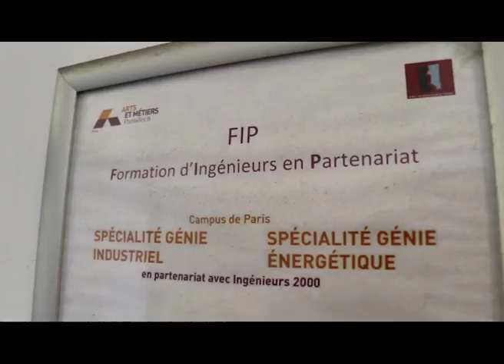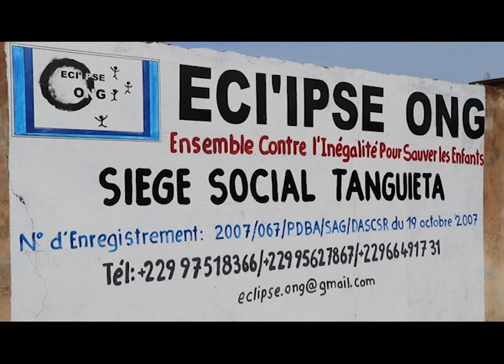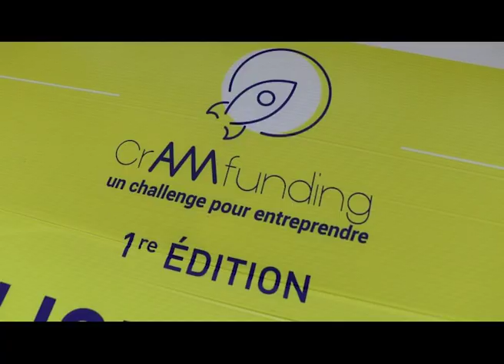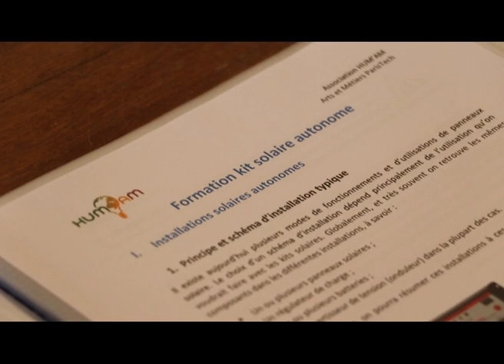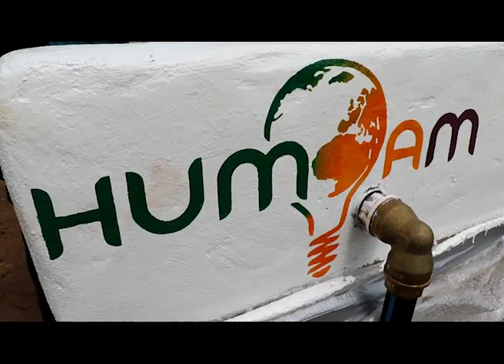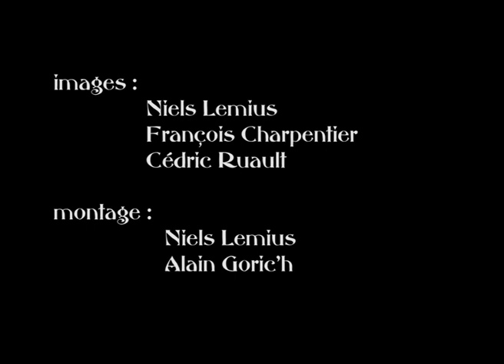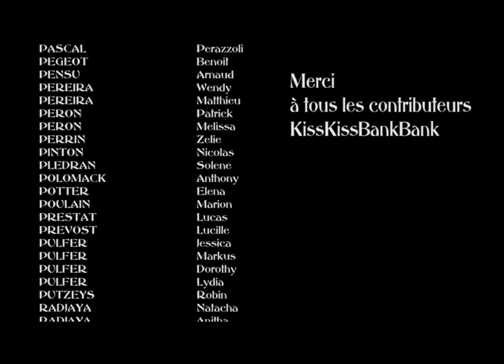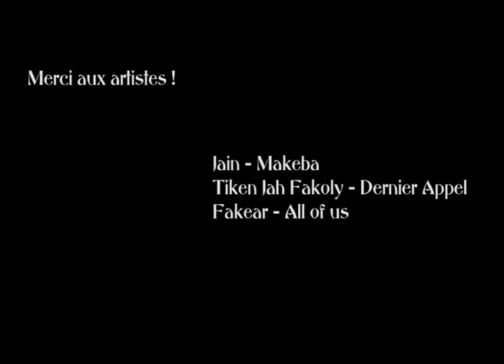Energie solaire au Bénin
Des élèves ingénieurs de l’École supérieure des Arts et Métiers a entrepris d'aider un village et un orphelinat du Bénin à accéder à l'électricité par panneaux solaires et à l'eau par des  pompes. Construction, formation des habitants et installation des panneaux et d'une pompe hydraulique ont nécessité deux années de recherches et d'efforts.